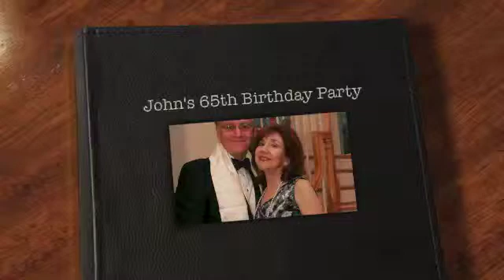John's 65th Birthday Party